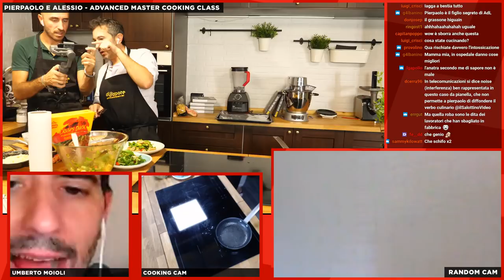Lunch Box - S02 E01 - Insalata di Gamberi e Avocado, Anatra Croccante e Pollo al Cocco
I piatti di oggi:
Una fantastica insalata estiva se non primaverile con Gamberi sgusciati, peperone rosso, avocado, mango, songino valeriana e rucola.
Petto d'Anatra croccante su letto di verdure
Pollo al Latte di Cocco e Citronella con riso basmati